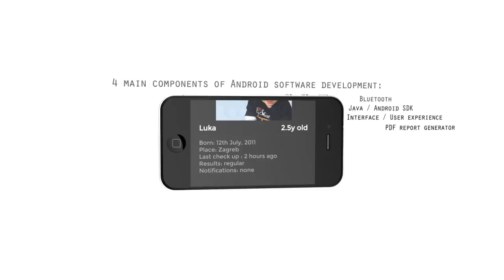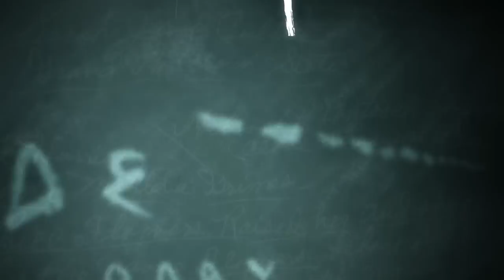Teddy the Guardian - Presentation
Animation of a Medical - plush teddy bear.